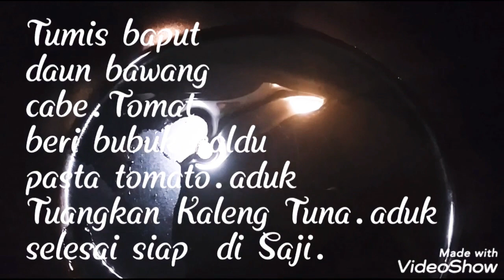TUMIS TUNA CABE HIJAU PEDAS. ( TUNA KALENG)